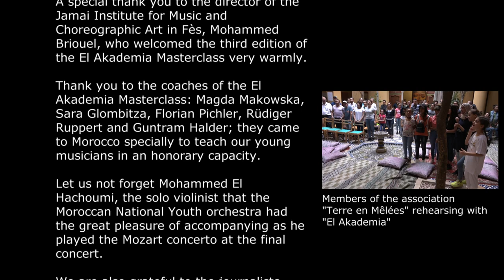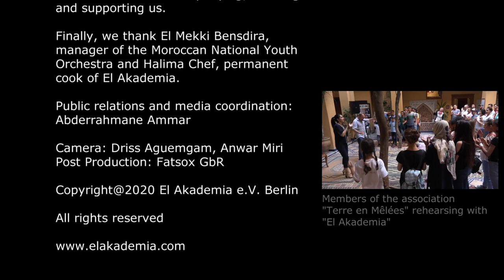El Akademia Masterclass 2019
Sous la Présidence d’Honneur de Son Altesse Royale la Princesse Lalla Meryem, avec le patronage de l’ambassade d’Allemagne, et le soutien du ministère de la Culture, du Wali de la région Fès-Meknès et du Goethe-Institut Marokko, la dernière édition des El Akademia Masterclass s'est déroulé du 7 au 17 juillet 2019. Après deux Masterclasses à Rabat, la 3ème èdition d’El Akademia Masterclass a eu lieu  au Jamai Institute de Musique et d’art Choréographique de Fès.

 La fondatrice du programme de formation en musique classique est Monia Rizkallah, violoniste et cheffe d’attaque à Deutsche Oper Berlin. Depuis 2017, El Akademia est placé sous le patronage de l'Ambassade de la République fédérale d'Allemagne et est également soutenu par le Goethe-Institut Marokko.

La Masterclass a proposé six ateliers par six musiciens au professionnalisme avéré – solistes à l’Opéra de Berlin et coaches à l'Académie d'orchestre de la Deutsche Oper Berlin. Les 67 étudiants des masterclasses de douze villes marocaines ont été sélectionnés par Monia Rizkallah pour leurs qualités musicales.